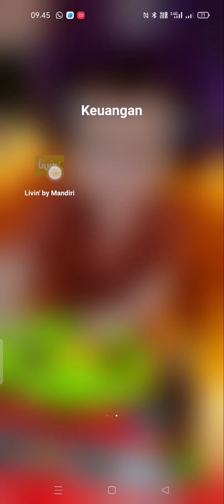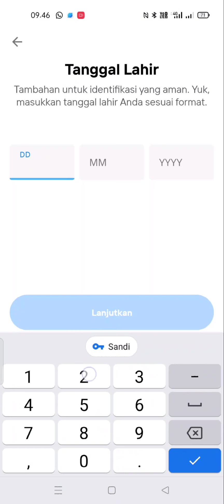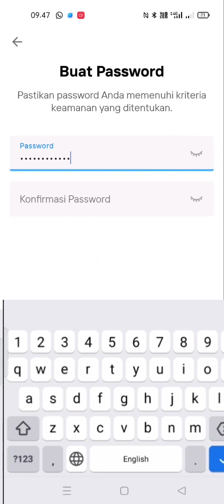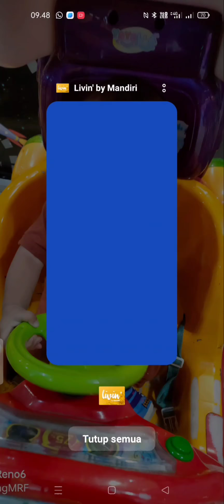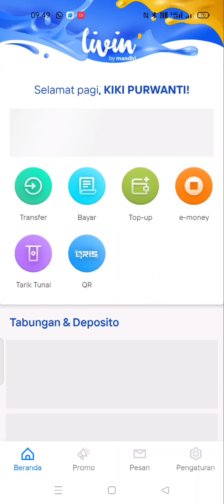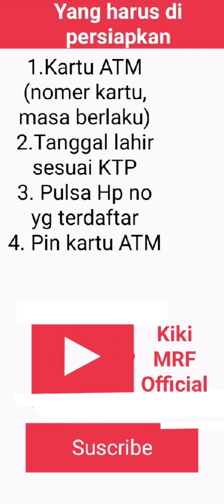Tutorial Cara cepat dan Mudah Aktifasi M-Banking Mandiri Tanpa Harus ke Bank